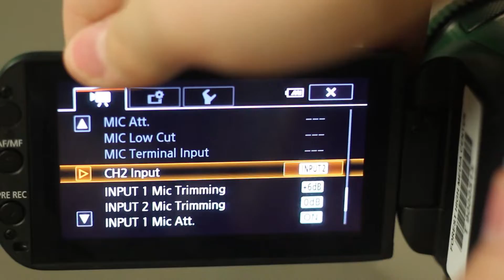xa30 tutorial final